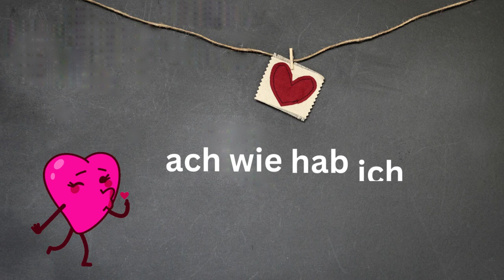Adventskalender - 18. Türchen - Grußvideo